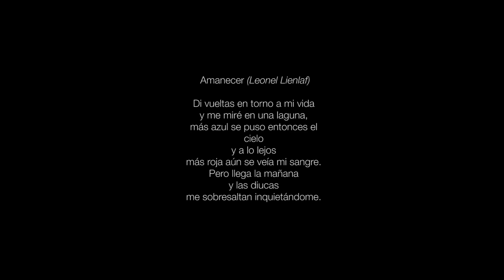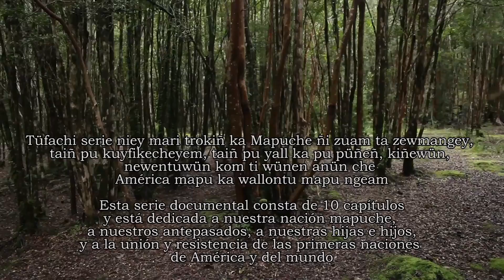FRONTERA AZUL - Cap#4 - Elisa Avendaño Curaqueo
Amigas y amigos, aquí está el cuarto capítulo de la serie documental "Frontera Azul, el llamado del Ülkantun", investigación dedicada al Canto Mapuche el cual intenta reflejar las formas del canto Mapuche de acuerdo a las distintas identidades territoriales de nuestra nación: Pewenche, Nagche, Puelche, Lafkenche, Wenteche, Williche y Williche de Chiloé.

En este capítulo conoceremos el Ül de nuestra lamngen Elisa Avendaño Curaqueo, quizás una de las referentes mas importantes del arte mapuche. Estudiosa de la cultura indígena y promotora del arte mapuche.  Directora de la agrupación local "Mapuche Ñi Kimvn" y de otra serie de entidades artísticas de este orden, Ülkantufe y destacada dirigente Mapuche con mas de 30 años de trayectoria que ha llevado el canto Mapuche por todas las latitudes, con colaboraciones nacionales e internacionales multidisciplinarias. Destaca su trayectoria ligada al Teatro Mapuche e internacional.

"Esta serie documental consta de 10 capítulos
y está dedicada a nuestra nación mapuche,
a nuestros antepasados, a nuestras hijas e hijos,
y a la unión y resistencia de las primeras naciones
de América y del mundo"

Tüfachi serie niey mari trokiñ ka Mapuche ñi zuam ta zewmangey, taiñ pu kuyfikecheyem, taiñ pu yall ka pu püñeñ, kiñewün, newentuwün kom ti wünen anün che America mapu ka wallontu mapu ngeam

Obra realizada por Frontera Sur de Angol, con la colaboración de La Casa Tortuga de Puerto Varas